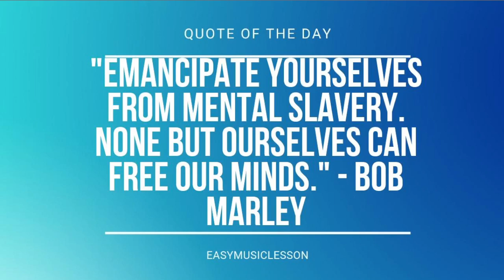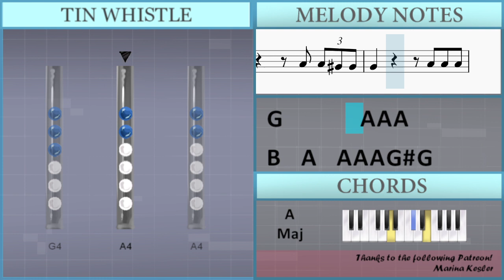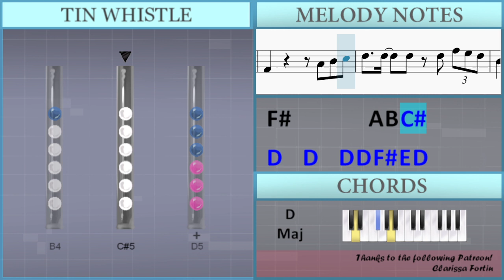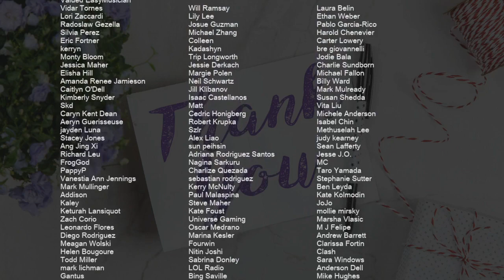How to play Mother by Meghan Trainor on Tin Whistle (Tutorial)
Uncommon half-holes notes: Ab4 Bb4 Bb5

Comment and let us know how the videos have helped you. It keeps us going! :)The easiest way to learn how to play Mother by Meghan Trainor on the tin whistle. It's a tin whistle tutorial for Mother by Meghan Trainor.

EasyTinWhistleLesson teaches you to play the your favorite instrument, through easy and simple animation so that you too can learn how to play Mother by Meghan Trainor on the tin whistle easily. A tin whistle tutorial with visual animation graphic.

Lettered notation:
A4 A4 A4 B4 A4       A4 A4 Ab4 Ab4
B4   A4   A4 A4 A4 Ab4 G4
Gb4         A4 B4 Db5
D5   D5   D5 D5 Gb5 E5 D5
B4         D5 Db5 B4
A4 D5       G5 G5 Gb5 E5
D5           Gb5 E5
Gb5   A4     Gb5 E5 Gb5 Gb5 E5
Gb5   E5     B5 A5 B5
Gb5   Gb5   Gb5 Gb5 E5 Gb5 Gb5
Gb5   E5     A4 Gb5 Gb5 E5
Gb5   D5     Gb5 A5   Gb5
Gb5   E5   A4 B5 A5 B5
Gb5   B4 Bb4 B4 Gb5 Gb5 Gb5 E5
Gb5   E5     D5 Gb5 A5
B5   B5   B5 D6     B5
Bb5   Bb5   Bb5 D6     Bb4
A4   A4   A4 Gb5   E5   D5
B4       A4 B4 Db5
D5     D5 A5   D5   D5
Db5       A4 A4 A4
B4 A4       A4 A4 Ab4 Ab4
G4         A4 A4 A4
D5         B5 A5 B5
D5 Gb5 A5 Db6 B5 B5 D5
E5 G5 B5 D6 Db6 B5 A5 B5
E5 G5 B5 D6 Db6 Gb5 Gb5 D5
E5 D5 E5 D5 Gb5 A4 E5 E5 D5
E5 D5 E5 D5 Gb5 A4 A5 G5 Gb5 Gb5
E5   Gb5 D5 E5   Gb5 D5 D5
E5   E5 D5 Gb5 A4 Gb5 E5 Gb5 Gb5 E5
Gb5   D5     Gb5 Gb5 Gb5
Gb5   Gb5   Gb5 E5 Gb5 E5 Gb5 E5 Gb5
E5   B4     A4 B4 Db5
D5 Db5       A4 A4 A4
E5 G5 B5 D6 Db6 B5 B5 A5 B5
E5 G5 B5 D6 Db6 A5 B5
D5 Gb5 A5 Db6 B5 B5 A5 Gb5
E5
E5 G5 B5 D6 Db6